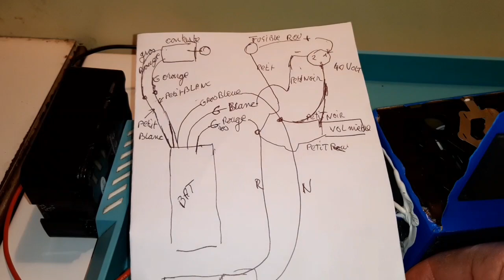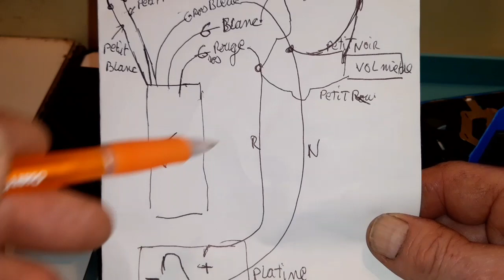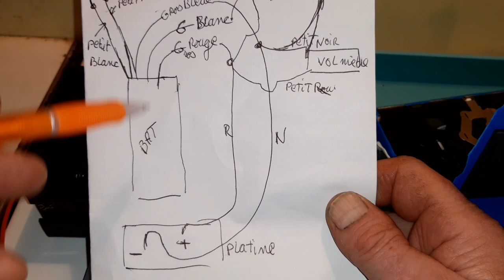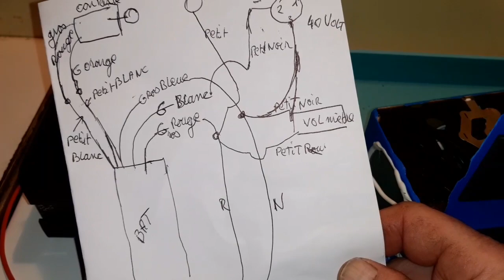branchement batterie lithum